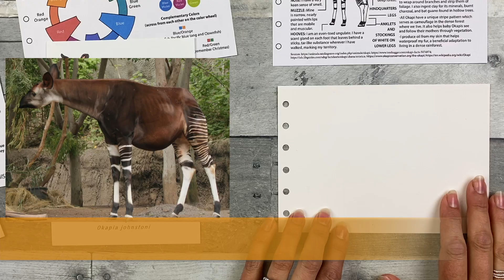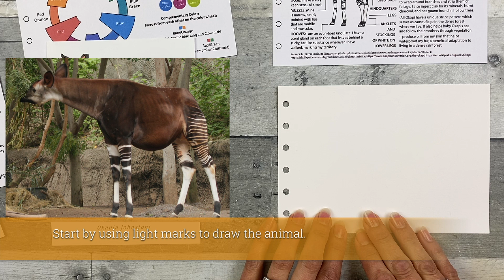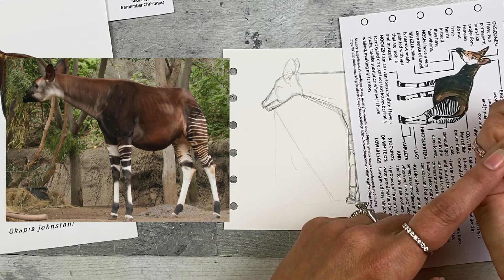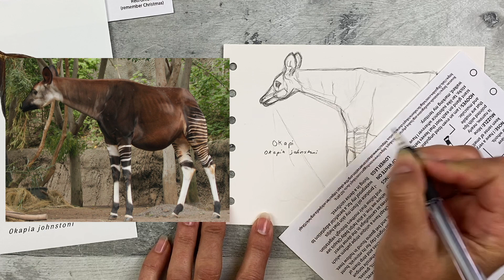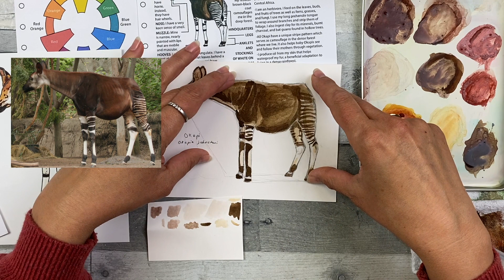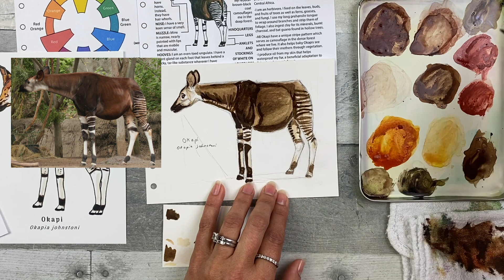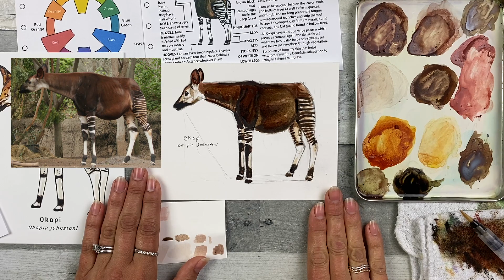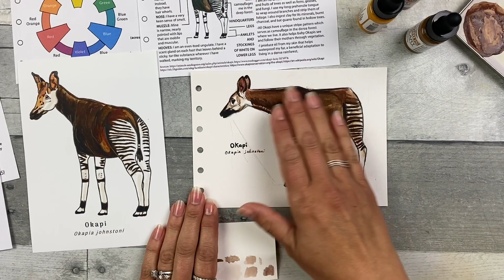YOU CAN CAN PAINT THIS!Okapi applied watercolor tutorial:EASY how to draw an Okapi.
Created for beginners. Paint and draw perfectly imperfect art! Learn how to use negative space to create your drawing.

Applied sketching lesson: “Go Out and Sketch an Okapi.” To follow the Nature Sketch Crate step-by-step Okapi lesson. No art experience is needed! to learn more!

Nature Sketch Crate’s mission: Enrich people’s lives through art, nature, and environmental responsibility.

This nature art class is for beginners; ages 7 to 87. You can take the class anytime and anywhere. Find the art supplies that accompanies this video here as an add-on product

This video was created to accompany the Nature Sketch Crate “Go Out and Sketch an Okapi applied sketching lesson."

It is recommended to complete the Okapi step-by-step before following along with this video.

Video chapters:
0:00 Intro
0:29 Supplies list
0:58 Drawing
19:20 Painting
43:32 Adding Ink Lines
36:48 End

About the artist: Nature Sketch Crate’s lessons are instructed by award-winning Scientific Illustrator, Stephanie Rozzo. Stephanie has a BS in Ecology and Evolutionary Biology and a Master’s Certificate in Science Illustration. In addition, Stephanie has hands-on experience working with wild animals at zoos, aquariums, and rehabilitation centers. Stephanie applies her knowledge and research to create lessons for Nature Sketch Crate which features one animal and one plant each month.

Stephanie is also a mother of two young boys and Nature Sketch Crate’s CEO & Founder. As a mother, Stephanie found she had little time to paint for herself. As a result, she honed a sketching method that was simple and quick. Stephanie’s goal is to share this method through Nature Sketch Crate to help more people start painting and connect with Nature.

Have you created art with Nature Sketch Crate? Join the Nature Sketch Crate Fan Art Facebook page to share it